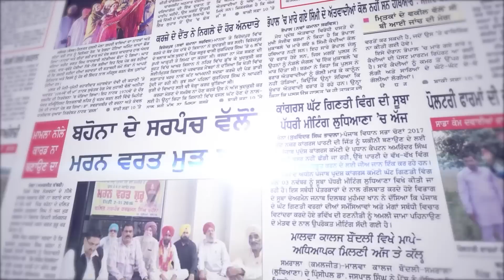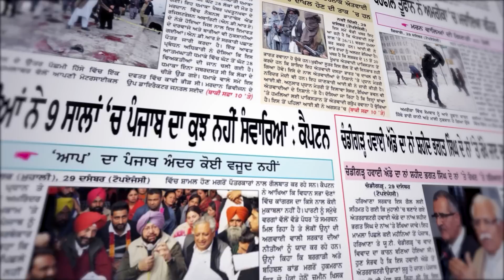Khabar Di Khabar (1825) || ਸਾਹਮਣੇ ਆਇਆ ਵੱਡਾ ਸੱਚ , ਆਹ ਕੀ ਲਿਖ ਦਿੱਤਾ Manpreet Singh Badal ਨੇ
24 hours Local Punjabi Channel